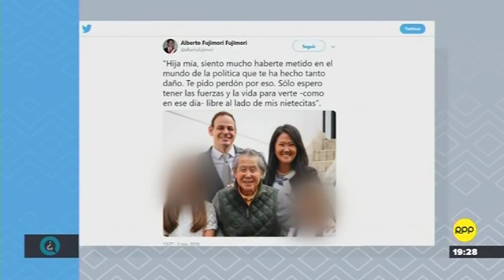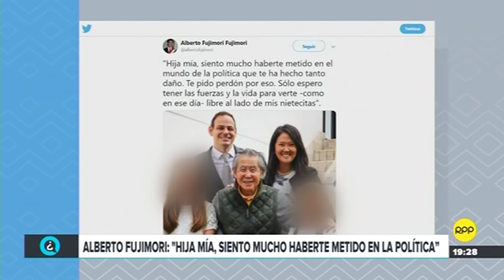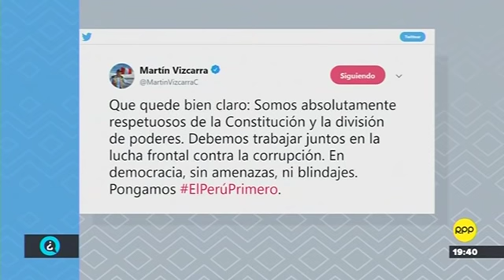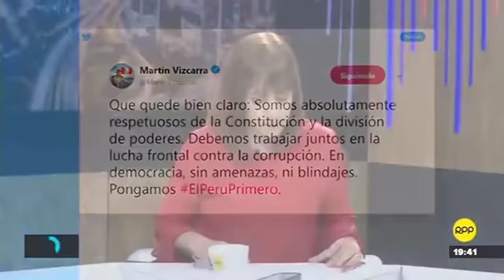Sobre los rumores del golpe de Estado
Entrevista a Juan Carlos Valdivia y Fernando Tuesta Soldevilla en RPP TV a cargo de Patricia del Río, sobre los rumores de un golpe de Estado y la prisión preventiva de Keiko Fujimori,